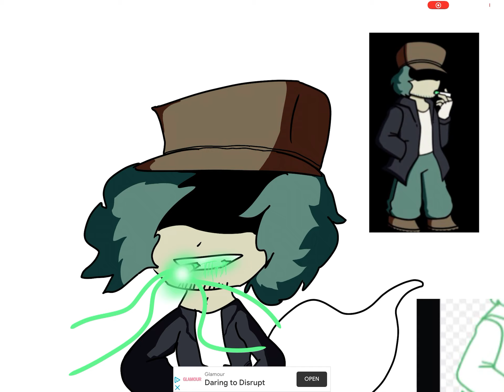Smoke Em’ Out Struggle(VS. Garcello) art